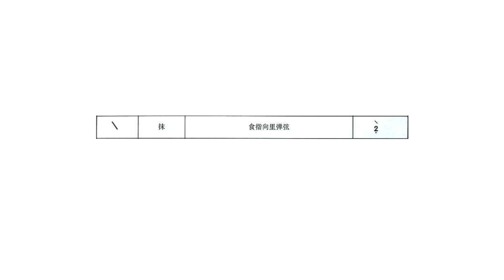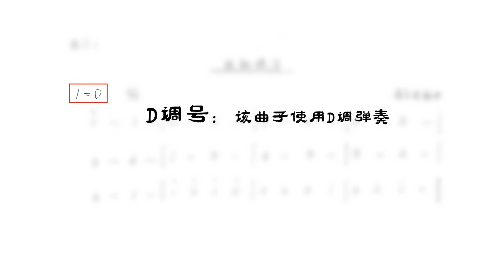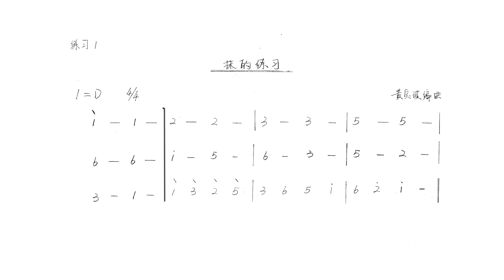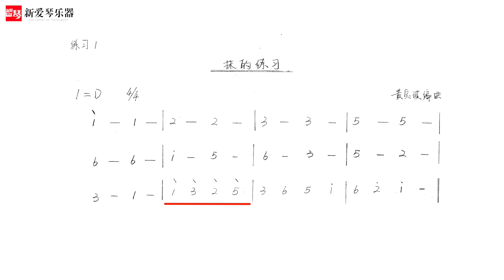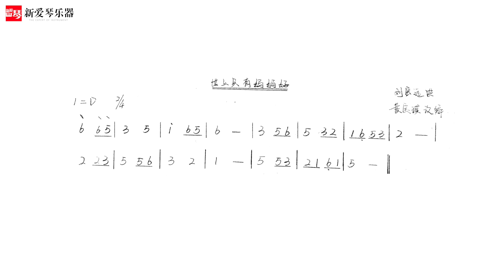从零起步学古筝 【2】 指序及练习 china guzheng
由新爱琴乐器联合黄宝琪老师制作的《从零开始学古筝》课程，相关内容曲谱和微信群交流，请加入微信公众号：新爱琴